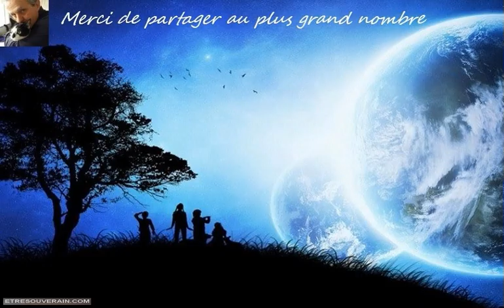La nouvelle terre qui s’annonce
Nous sommes convaincus que tout va bien sur la planète Terre et que la situation va continuer à s’améliorer. Bien sûr, il y a de nombreuses parties de la Terre et de nombreux endroits sur la Terre. De nombreuses expériences sont vécues sur votre planète en ce moment, et chacune d’entre elles n’est pas un exemple de ce que tout va bien.